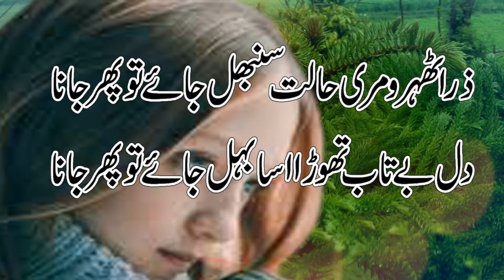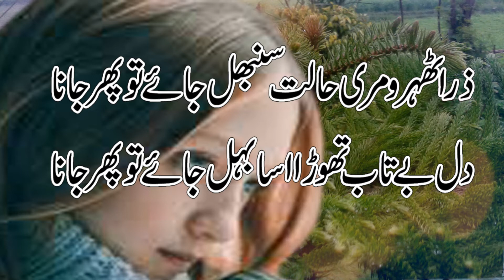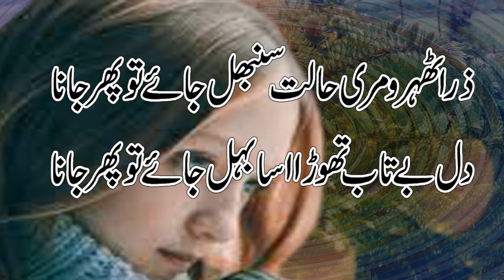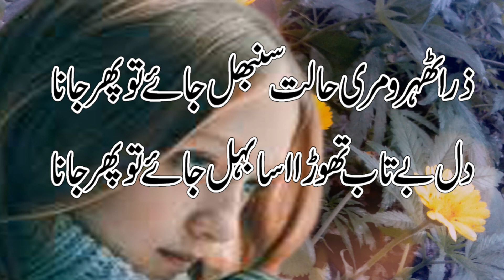New Urdu poetry ||Sad Poetry || Urdu Shayri Status 2021 || 2 line urdu poetry 2021